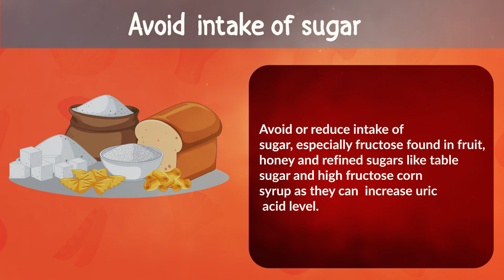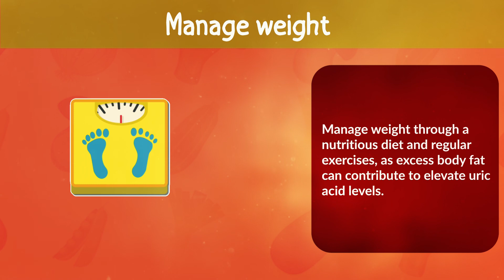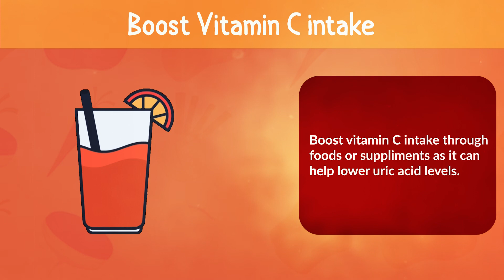10 Natural ways to lower Uric acid Level I How to reduce uric acid naturally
In this video, you’re going to learn the top 10 natural ways to lower uric acid level in the body.